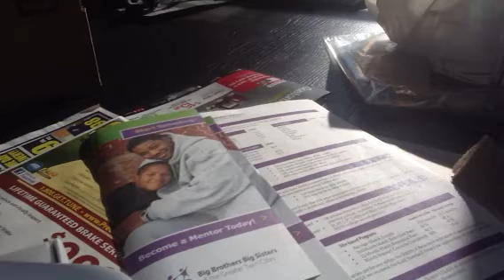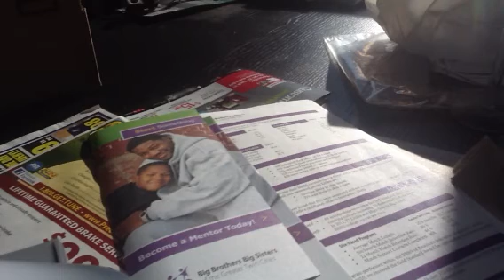A watched pot never boils